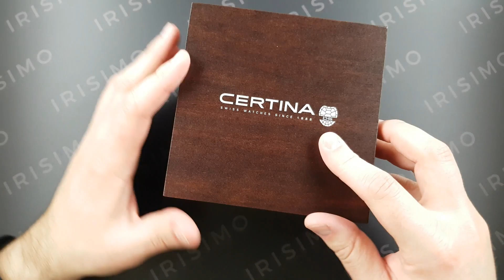CERTINA DS 1 BIG DATE POWERMATIC 80 SPECIAL EDITION C029.426.11.091.60 | IRISIMO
To purchase this silver green CERTINA automatic watch with powermatic 80 movement visit our pages